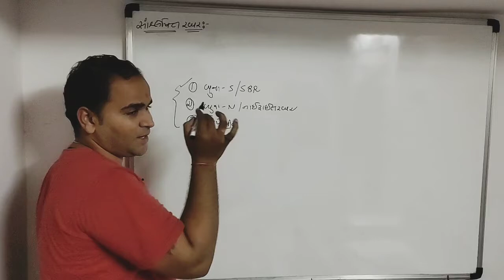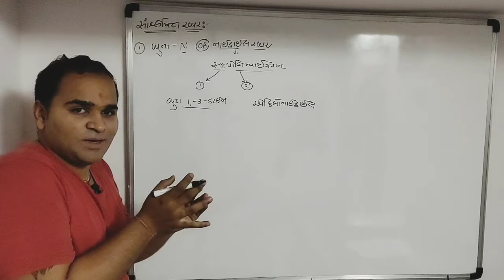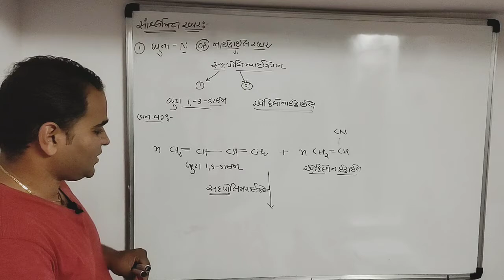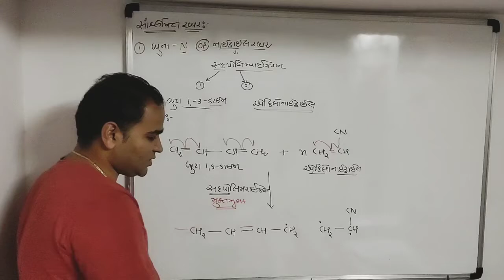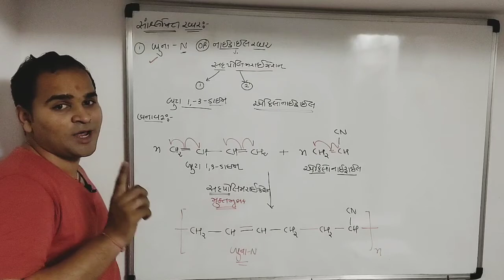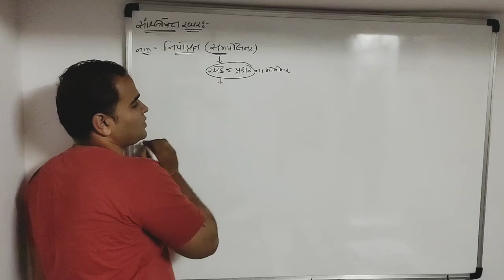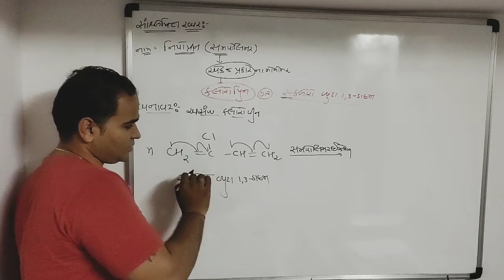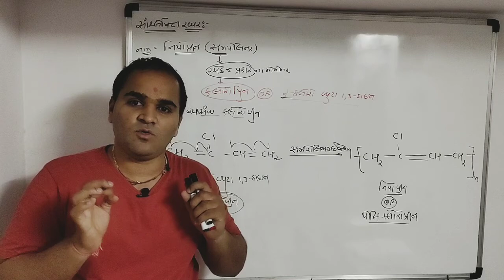બ્યુના N અને નિયોપ્રિન ની બનાવટ | polymer in gujrati| polymer class 12 lec-10 |Maulik zalavadiya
Polymer in gujrati
બ્યુના N અને નિયોપ્રિન ની બનાવટ
ધોરણ 12 પોલિમર